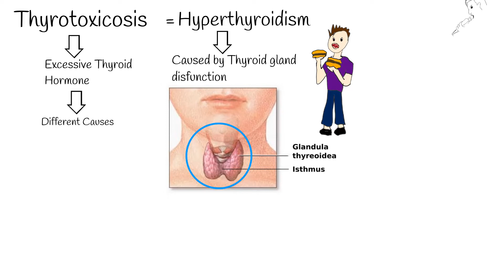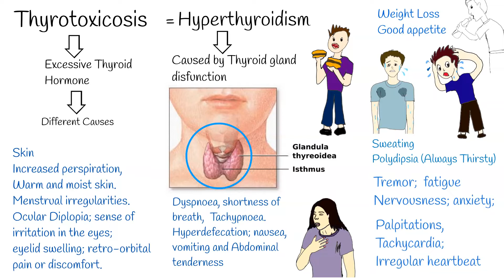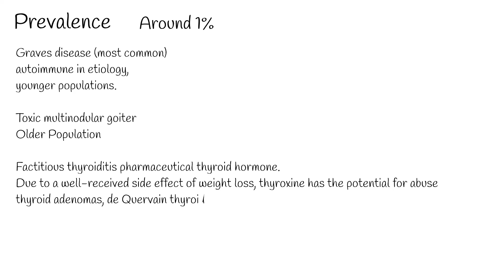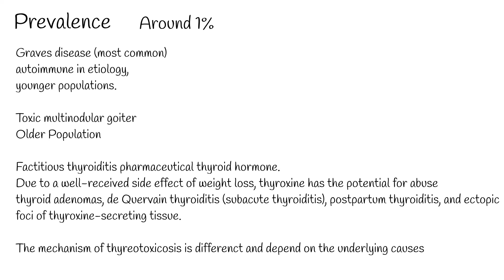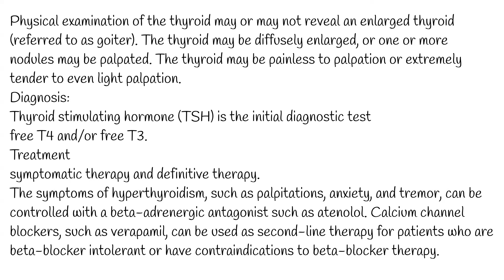Thyrotoxicosis Signs and symptoms. Hyperthyroidism vs Thyrotoxicosis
Thyrotoxicosis is  medical condition in which  inappropriately high thyroid hormone is in the blood and symptoms which are caused by this hormone.  The cause of this condition can be different.
While, The term hyperthyroidism describes same condition, but the cause is defined and it’s thyroid gland.
Signs and symptoms of thyrotoxicosis include:
Weight loss despite increased appetite;
Heat-related symptoms (heat intolerance, sweating, and polydipsia)
Neuromuscular symptoms: tremor;  nervousness; anxiety; fatigue;
weakness; disturbed sleep; poor concentration Tremor of the extremities; hyperactivity; hyper-reflexia; pelvic and girdle muscle weakness.
Cardiovascular: Palpitations,  Tachycardia; systolic hypertension; irregular heartbeat (atrial
fibrillation).
Pulmonary: Dyspnoea, shortness of breath, Tachypnoea.
Gastrointestinal : Hyperdefecation; nausea, vomiting and Abdominal tenderness.
Skin,  Increased perspiration, Warm and moist skin.
Menstrual disturbances and irregularities.
ocular (Graves’ disease) Diplopia; sense of irritation in the eyes;
eyelid swelling; retro-orbital pain or discomfort.

A patient with hyperthyroidism classically presents with signs and symptoms that reflect this state of increased metabolic activity.

The prevalence of  hyperthyroidism in the general population is around 1 %. It means it is not rare disease.
Graves disease is the most common cause of hyperthyroidism. As Graves disease is autoimmune in etiology, this form of hyperthyroidism tends to manifest itself in younger populations. In the older demographic, toxic multinodular goiter is the most common cause of hyperthyroidism.
Thyrotoxicosis can also be caused by medication. excessive use of pharmaceutical thyroid hormone. Such thyrotoxicosis is called Factitious thyroiditis.
Due to a well-received side effect of weight loss, thyroxine has the potential for abuse, and any history of a hyperthyroid patient should include a medication list and an assessment of possible misuse (whether intentional or unintentional).
Other conditions can also caused thyrotoxicosis but they are much rare.  For example:
thyroid adenomas, de Quervain thyroiditis (subacute thyroiditis), postpartum thyroiditis, and ectopic foci of thyroxine-secreting tissue.

The mechanism of thyreotoxicosis is differenct and depend on the underlying causes, for example:
In the case of Graves disease, the underlying cause is autoimmune, particularly the production of thyroid-stimulating immunoglobulins that bind to the TSH receptor and mimic the effects of TSH.

weakness; disturbed sleep; poor concentration
Physical examination of the thyroid may or may not reveal an enlarged thyroid (referred to as goiter). The thyroid may be diffusely enlarged, or one or more nodules may be palpated. The thyroid may be painless to palpation or extremely tender to even light palpation.
Diagnosis:
Thyroid stimulating hormone (TSH) is the initial diagnostic test of choice and is considered the best screening test for assessing the pathology of the thyroid and for the monitoring of thyroid replacement therapy.
Abnormal TSH is often followed up with a measurement of free T4 and/or free T3.
Treatment of hyperthyroidism depends on the underlying etiology and can be divided into 2 categories: symptomatic therapy and definitive therapy. The symptoms of hyperthyroidism, such as palpitations, anxiety, and tremor, can be controlled with a beta-adrenergic antagonist such as atenolol. Calcium channel blockers, such as verapamil, can be used as second-line therapy for patients who are beta-blocker intolerant or have contraindications to beta-blocker therapy.